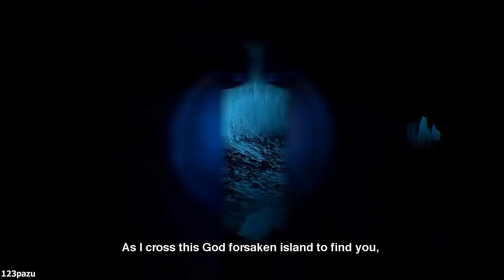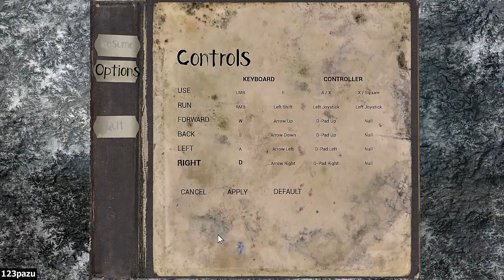The Fidelio Incident - Part 1 Let's Play Commentary Walkthrough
Fidelio Incident Walkthrough / Let's Play The Fidelio Incident Gameplay Commentary Steam

Indie adventure game by Act 3 Games, LLC -2017-